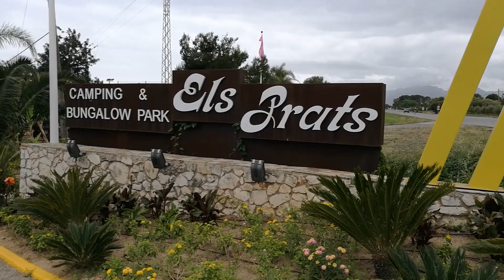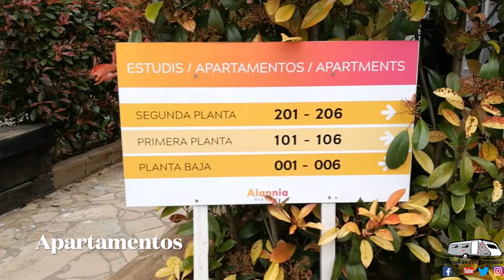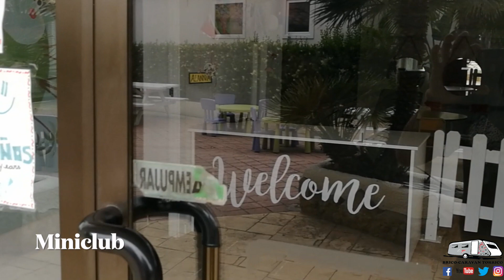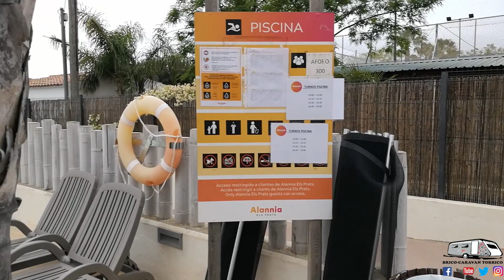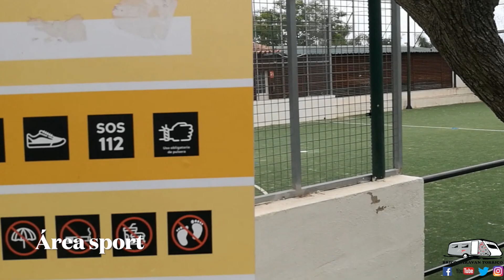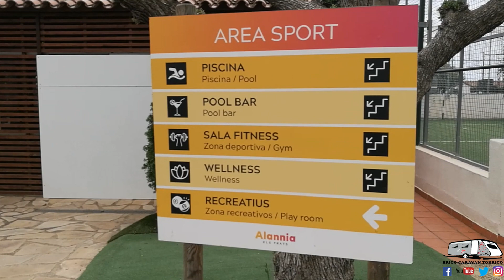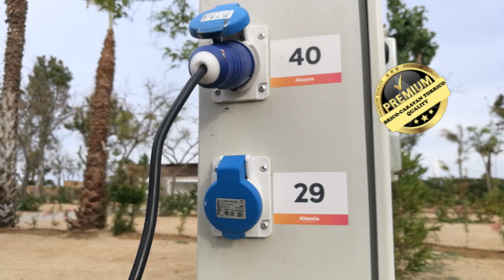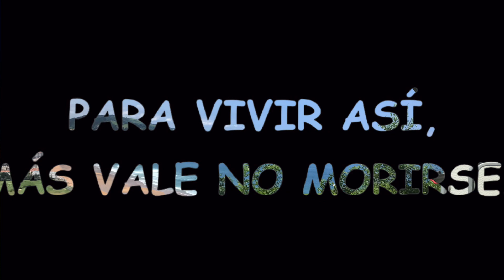Camping RESORT ELS PRATS - Miami Platja - Tarragona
Camping Resort en la provincia de Tarragona. Camping Resort Els Prats junto a la playa de Miami. Vídeos cedidos por Juan Sánchez para realizar la edición y montaje por el canal de Brico-caravan Torrico.